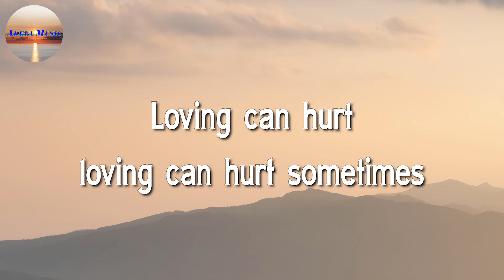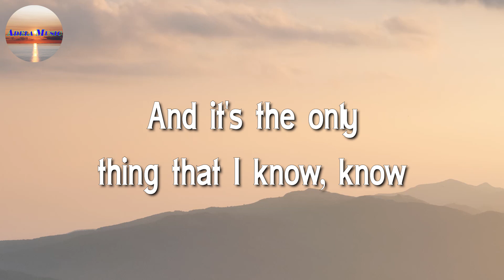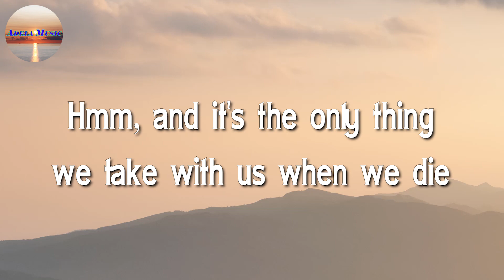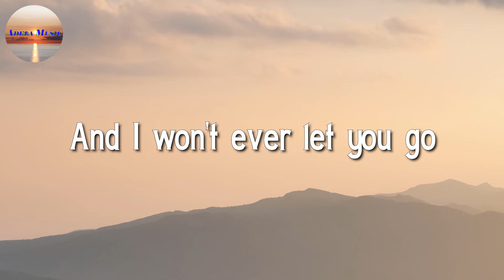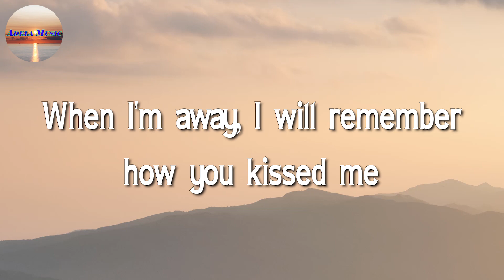Ed Sheeran - Photograph (Lyric)